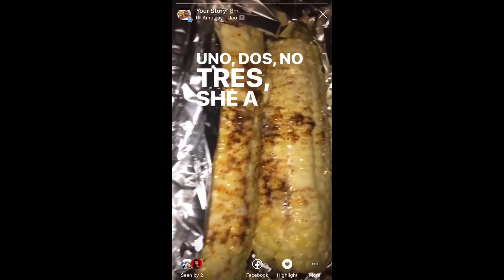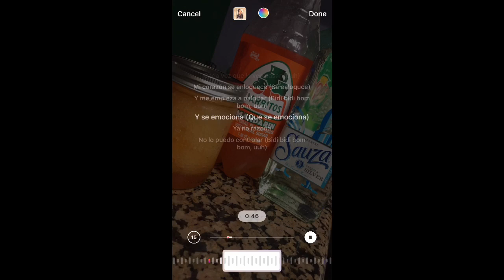Cinco De Mayo|vlog? Selling Tacos🌮& Elote🌽